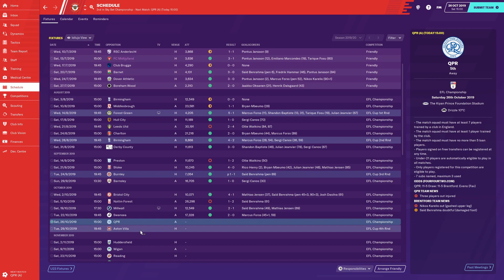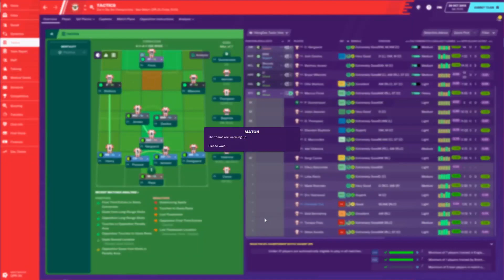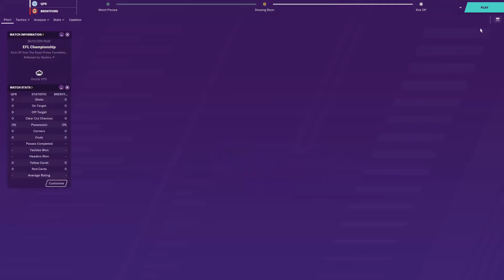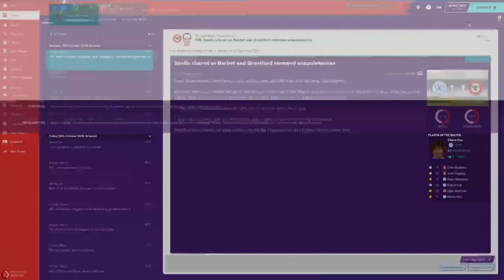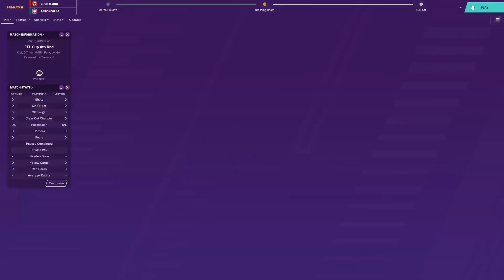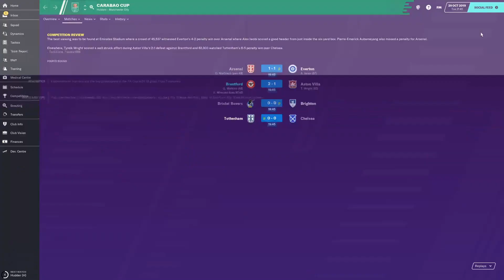West London Derby | #3 Brentford Moneyball FM20 | Football Manager 2020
First West London Derby of the season, against QPR, and a EFL Cup game against Aston Villa.
Hello and welcome everyone to my first venture in to creating Youtube videos that document my video game experiences. I will be playing Football Manager 2020 with Brentford continuing their method of what has been described as a moneyball approach.

In a nutshell, Brentford are trying a different approach to running their club as they cannot compete financially with the bigger clubs. As such they have scrapped their youth academy and heavily use data analysis for recruitment rather than traditional scouting methods. This combined with a buy low and sell high philosophy when dealing with player transfers has the club aiming for a sustainable approach.